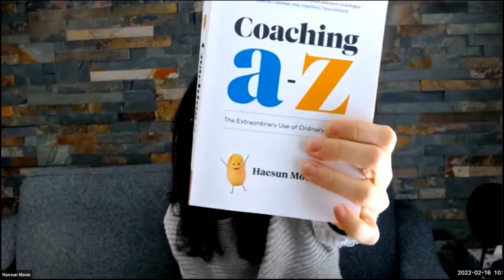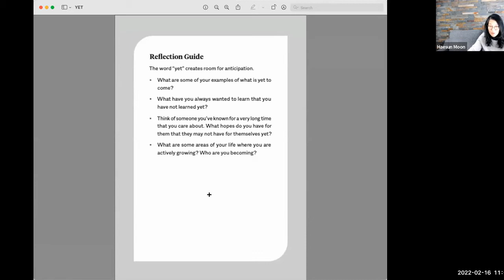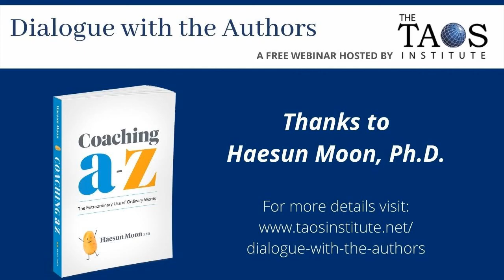Dialogue with the Author: Coaching A-Z with Haesun Moon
This group conversation with the authors was recorded in February 2022 as part of the Taos Institute's Dialogue with the Authors free webinar series.

Coaching A to Z: The Extraordinary Use of Ordinary Words
Haesun Moon, Ph.D.

In this incredibly captivating book, leading communication expert Haesun Moon offers a set of remarkably ordinary words or phrases—one for every letter of the alphabet—to help you hold extraordinary conversations with yourself and others. Based on her extensive research at the University of Toronto, Moon invites you to step into the transformative spaces of purpose, possibilities, and progress—moving you from conversation mystery to mastery, one story at a time.
Whatever space you occupy in your world, the ability to coach others and curate better life stories with them is an integral skill, one of the most important crafts you can master. Coaching A–Z is an indispensable tool for anyone seeking to harness the magic of hosting conversations that matter.

About the Dialogue
Which phrase would you find more encouraging: “You are almost there!” or “You are already here!” The difference between “almost” and “already” or “here” and “there” may seem small. What difference does it make when we use these small words intentionally in everyday interactions with people who matter to us? In this interactive webinar with the author, you experience re-authoring and co-authoring your narratives as a way of organizing your preferred interactions. Plainly put, you have fun learning to curate preferred stories in the possibilities of multiple narratives. How? Haesun introduces a simple heuristic to discover where your narratives dwell so that you can start using ordinary words in extraordinary ways.

Haesun Moon is a communication scientist and educator based in Toronto, Canada. She cares about people experiencing better conversations at home and at work – and she does that by training, coaching, and consulting. She defines the process as hosting dialogic conditions in which people participate to imagineer* their own change. Her academic and professional research in coaching dialogues and pedagogy from the University of Toronto led to development of a simple coaching model, Dialogic Orientation Quadrant. The DOQ has transformed the way people coach and learn coaching worldwide. Haesun teaches Brief Coaching at the University of Toronto and serves as Executive Director at the Canadian Centre for Brief Coaching. Haesun roasts her own coffee, loves dogs and horses, and is quite particular about her choice of pens. For more about Heasun, visit her Taos Associate